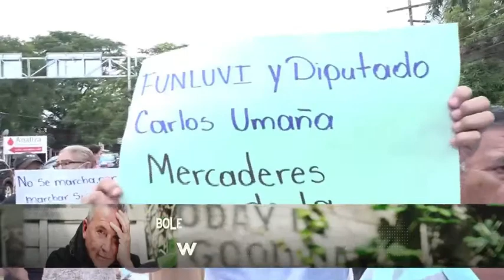Pacientes Renales recibirán tratamiento en el Hospital Mario Catarino Rivas